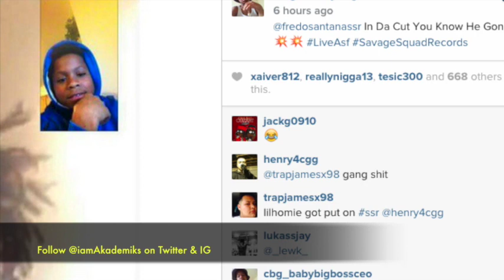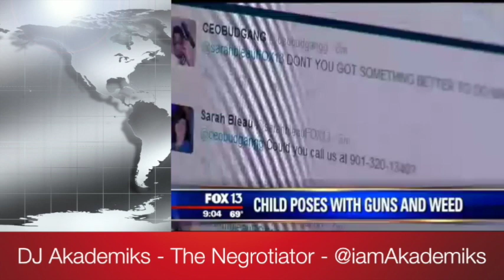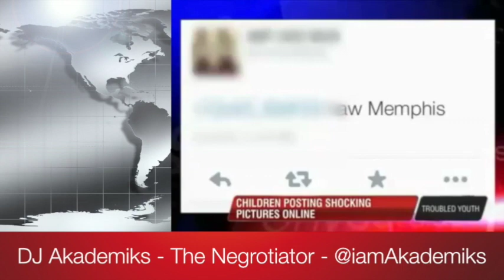Fredo Santana Signs 13 Year Old 'No Lacking' Baby Savage to Savage Squad Records.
DJ Akademiks speaks on Fredo Santana signing a 13 Year Old 'No Lacking' Baby savage named 'CBG Baby Big Ceo Boss' to Savage Squad Records.